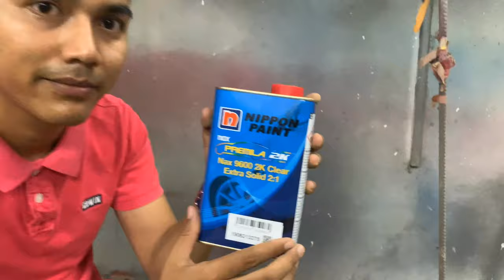PAINTING WORKS PART 8!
hello!
assalammualaikum.
hey what going on everybody!

here i serve you with new video and i hopefully you enjoy it! thanks to all who involved on this video! sorry if the video quality in not proper manner.

don’t forget to subscribe, comment and like my each video. if you have any question, opinion and comment please let’s me know in comment section. i will try to do improvement time to time. thanks guys! keep safe!